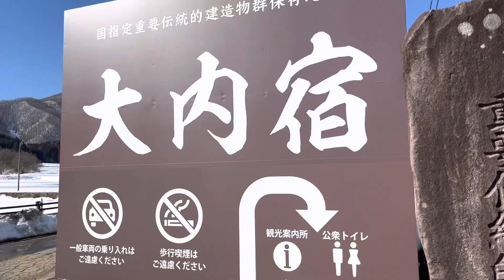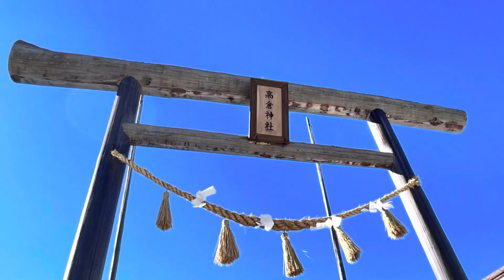信州 北陸 東北へ②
晴天の新潟に2泊
古町　駅前と飲み歩き日本海側は酒が美味しいとつくづく実感😇

旅に出なくちゃ　まだ先は長い(笑)

新潟から福島県会津へ

だんだん雪が深くなり天気もいいので
眩しい一日だった

江戸時代から続く宿場町の風景
大内宿は雪景色に絶品！
訪れてよかったわ😁

会津の城　磐梯山　猪苗代湖と
名前は知ってたけど来るのは初めて

雪道も白い山も異郷の風景